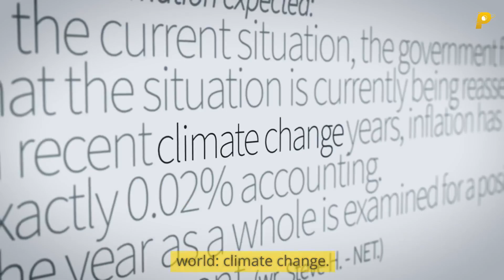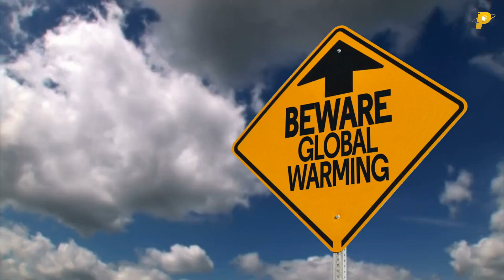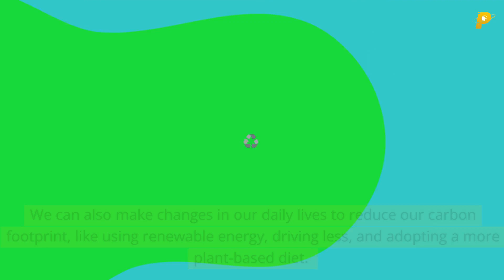The Science Of Climate Change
Dive into the science behind climate change and understand the basics of this global phenomenon. Learn how greenhouse gases, human activities, and complex climate interactions are shaping our planet's future.

Chapters.

0:00 Intro
0:15 The Sun
0:42 The atmosphere
1:19 things getting complicated
1:52 extra CO2
2:24 impacts of warming
2:51 The consequences of warming
3:27 planet's climate system
3:53 how the climate will change in the future
4:27 putting brakes on climate change
4:57 global cooperation
5:41 Ending